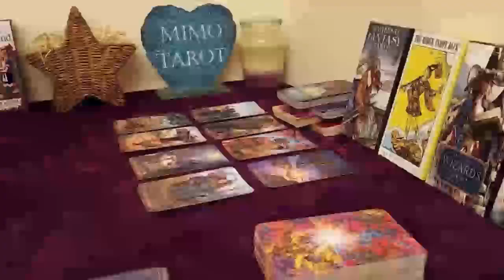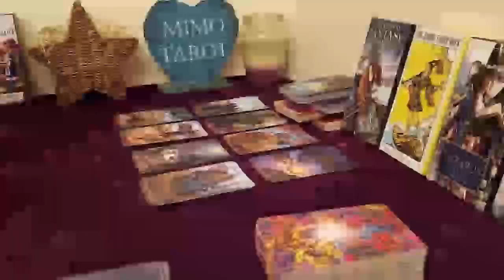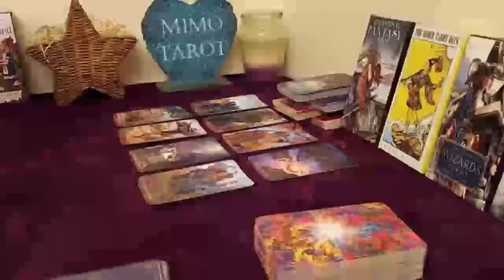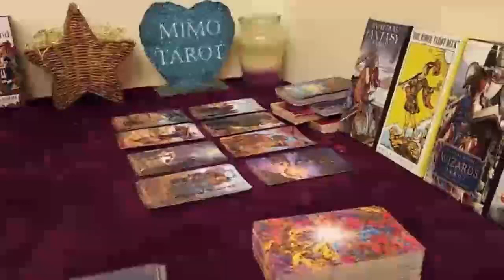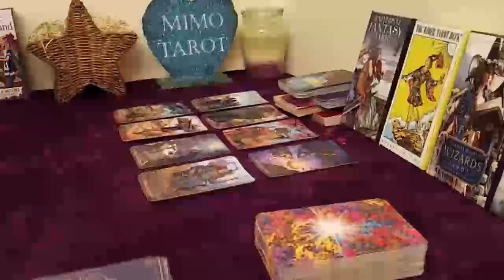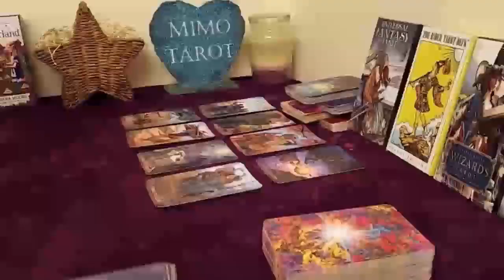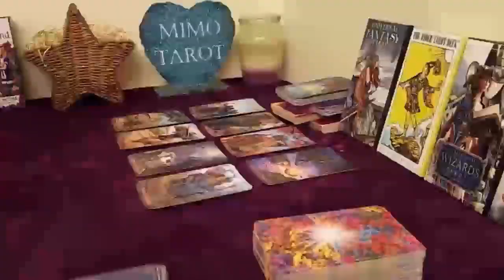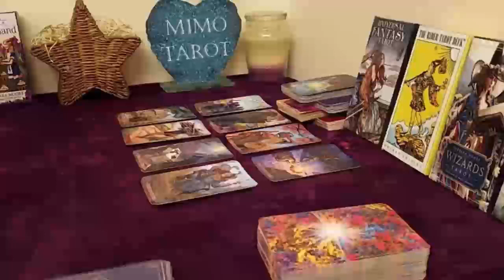SAGITTARIUS TAROT LOVE READING, THEY NEVER KNEW TRUE LOVE UNTIL YOU